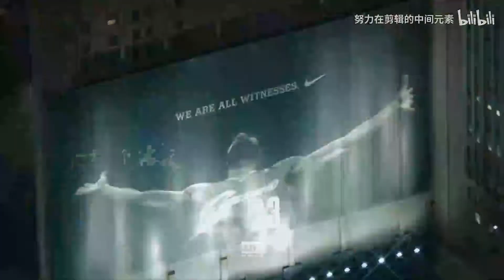【詹姆斯】上山的人永远不要嘲笑下山的神_ATTACHED